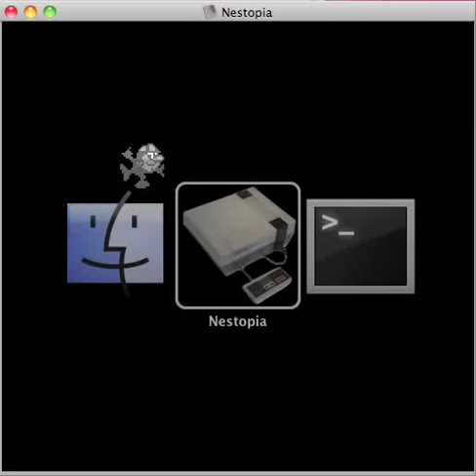Mr Brownstone (NES remake)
Original song by Guns N' Roses.
This interpretation made by me. No rights reserved, but still probably several copyrights violated.

Download the NES ROM that this recording is based